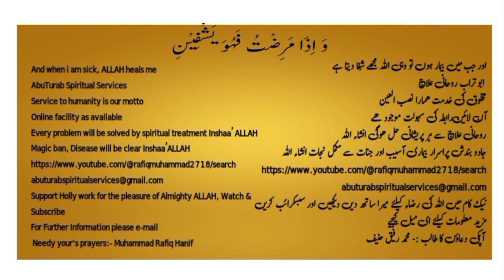Atrocities of Ashab al-Khudud اصحاب الخدود کے مظالم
The term "atrocities" isn't typically associated with the story of the Companions of the Cave (Ashab al-Kahf) in Islamic tradition. Instead, the story is generally viewed as a tale of faith, perseverance, and divine protection.

The Companions of the Cave, as mentioned in the Quran, were a group of young men who sought refuge in a cave to escape persecution for their belief in one God. According to Islamic tradition, they were miraculously preserved by God, falling into a deep sleep for many years and waking up to find themselves in a changed world.

Their story is often celebrated as an example of unwavering faith in the face of adversity and as a demonstration of God's mercy and protection for the righteous. It's not typically associated with any acts of cruelty or wrongdoing.

If there are specific incidents or interpretations you're referring to, please provide more context so I can better understand your question and offer a more precise response.